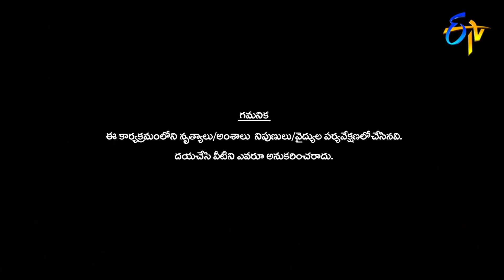Pradeep Performance | Dhee Champions | Grand Finale Round - 1 | 2nd December 2020 | ETV Telugu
Contestant Pradeep sets the stage on fire with powerful moves and leaves everyone in complete amazement with his stunning performance.